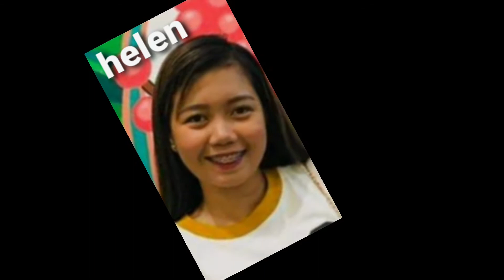Hot and Cold dance challenge | by Katy Perry | ALLSTARS